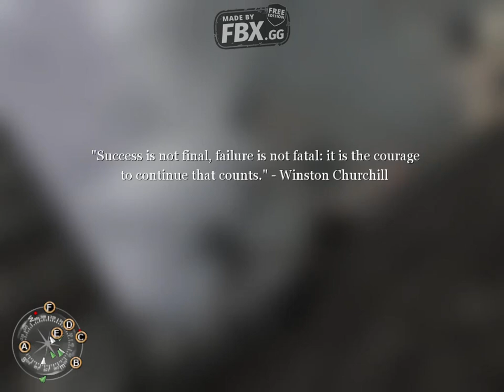Call of duty 2 walkthough part 19